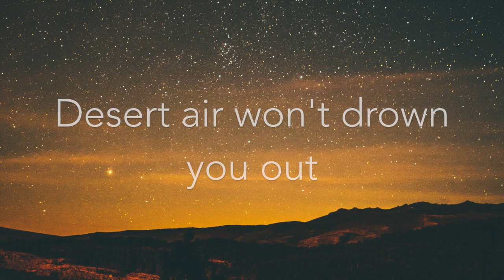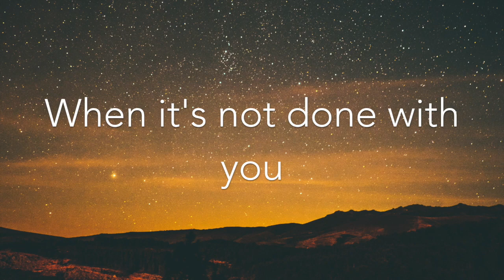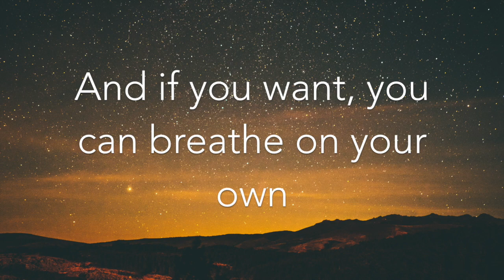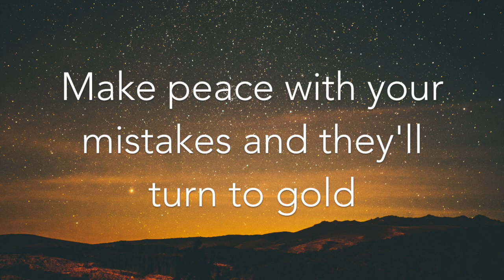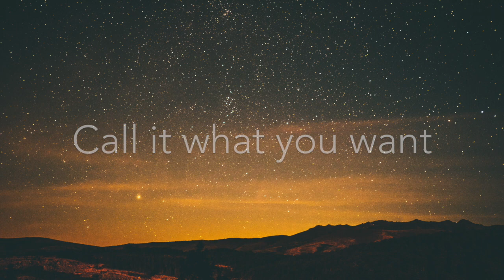Gold - EDEN [Lyrics]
Lyrics to "Gold" by EDEN.